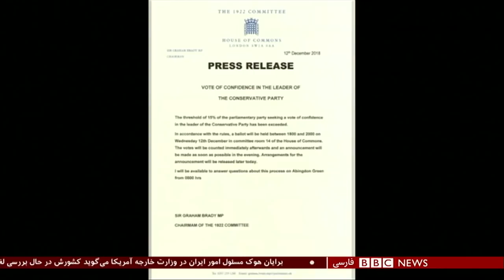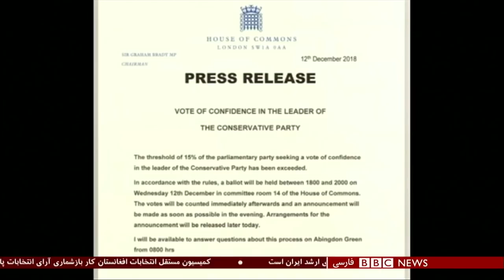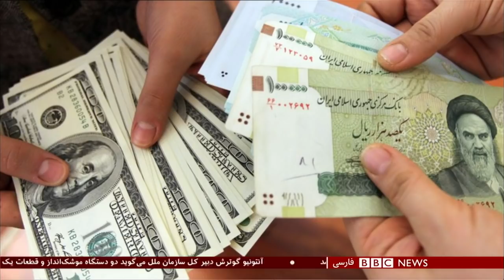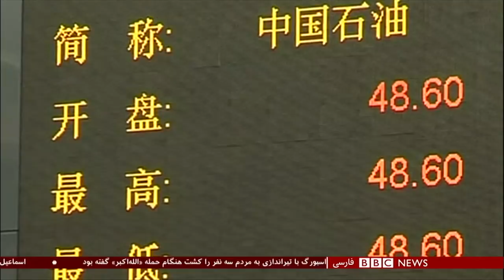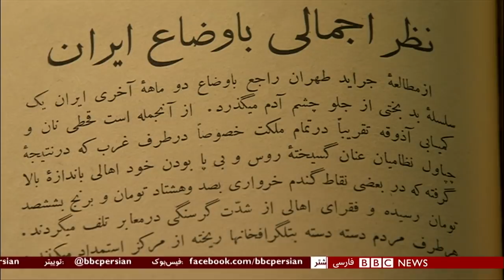برنامه شصت‌دقیقه چهار شنبه ۲۰ آذر ۱۳۹۷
بحران سیاسی برتانیا، جلسه شورای امنیت؛ وزیر خارجه آمریکا به دنبال محدود کردن برنامه موشکی ایران و ایران در جنگ جهانی اول در این برنامه شصت دقیقه.

وحید صیادی نصیری، زندانی سیاسی-عقیدتی، پس از حدود دو ماه اعتصاب غذا در زندان لنگرود قم درگذشت.

این خبر را مسئولان زندان، امروز چهارشنبه ۲۱ آذر به خانواده او اعلام کرده‌اند.

آقای نصیری به سبب آسیب‌های ناشی از اعتصاب غذا در بیمارستان بستری شده بود و در همانجا درگذشت.

درخواست او در هنگام اعتصاب غذا، دادرسی عادلانه و انتقال به زندان اوین یا گوهردشت کرج بود.

آقای صیادی خواستار رعایت اصل تفکیک جرایم زندانیان بود. این در حالی است که به گفته فعالان حقوق بشر، مسئولان قضایی برای فشار آوردن و تنبیه زندانیان سیاسی و عقیدتی، آنها را به بند زندانیان خطرناک منتقل می‌کنند.